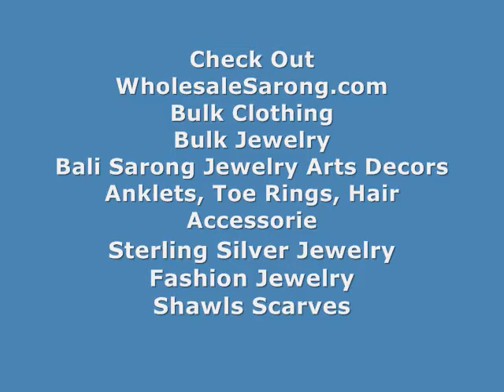Purple Hibiscus Hawaiian Tropical Print Sarong Wholesale Beach Wear WholesaleSarong.com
Womens Wholesale Sarongs Hibiscus Dresses
Wholesale Batik Sarongs Hibiscus Dresses
Sarong Batik Beach Cover Up
Cheap Sarongs Wholesale Beach Bikini Wrap
Hibiscus Hawaiian Pareo Sarong